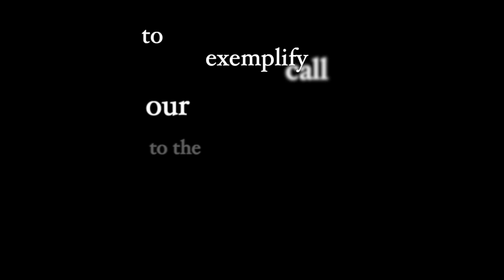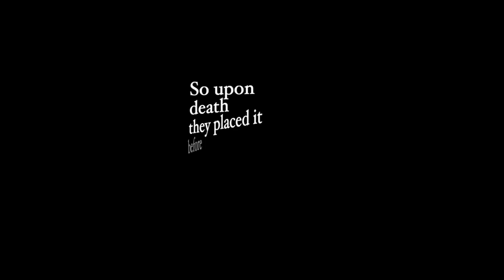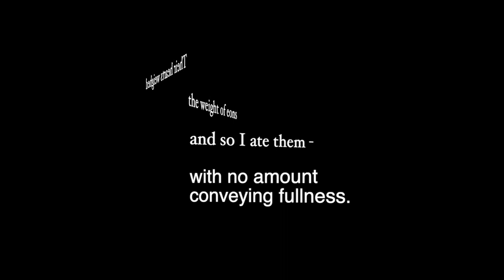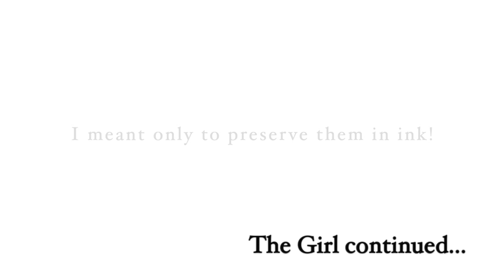Zero & The Girl - Chapter 16 - Gather the Example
So today, talking with Greg, I thought these poem, chapter, movies would best be called Moving Chapters. A mondegreen of movie chapters I suppose.

So this Moving Chapter is a fairly truncated version of Chapter 16. Had it been the entire chapter this video would be somewhere around 14 minutes long.

This was an experiment in dynamic captioning. I set out to learn how to throw words around on Final Cut Pro with this video, I succeeded.

Don't look here for the whole chapter or the words - they're in the video.